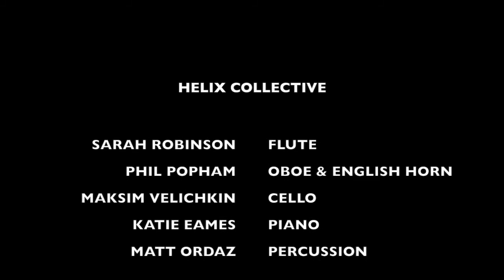HELIX COLLECTIVE & CDC: SHOUTOUT! GHIYA RUSHIDAT - A NEW PLACE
Ghiya Rushidat
A New Place
Performed by Helix Collective
 Sarah Robinson, flutes
 Phil Popham, oboe & English horn
 Maksim Velichkin, cello
 Katie Eames, piano
 Matt Ordaz, percussion
From the album SHOUTOUT!
Phat Yak Records PHY 124
Available here: